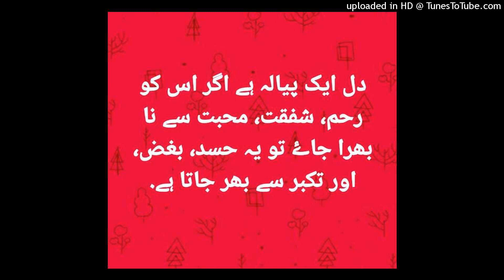آج کی بات قاری محمد فاروق صدیقی صاحب 5 مارچ 2023